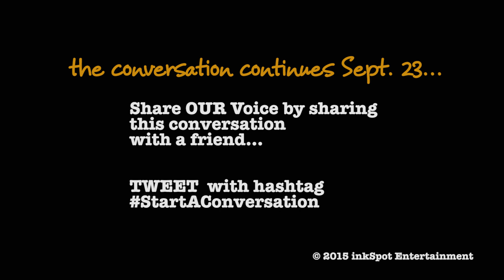start a Conversation... the conversation continues Sept. 23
Watch different groups start a conversation about racism in the first four episodes

Moderated by Dr. Shani Byard, Message Media Education